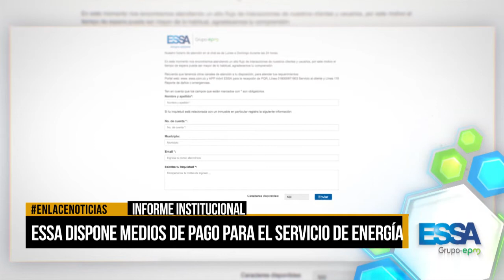ESSA dispone de medios de pago para el servicio de energía